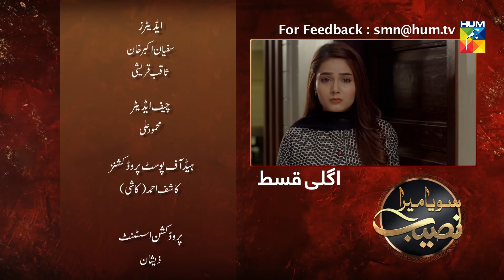Soya Mera Naseeb Episode 87 HUM TV Drama 15 October 2019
Soya Mera Naseeb Episode 87 HD Full Official video - 15 October 2019 at Hum TV official YouTube channel.

Soya Mera Naseeb latest Episode 87 Full HD - Soya Mera Naseeb is a latest drama serial by Hum TV and HUM TV Dramas are well-known for its quality in Pakistani Drama & Entertainment production. Today Hum TV is broadcasting the Episode 87 of Soya Mera Naseeb. Soya Mera Naseeb Episode 87 Full in HD Quality 15 October 2019 at Hum TV official YouTube channel. Enjoy official Hum TV Drama with best dramatic scene, sound and surprise.

Directed By
Wahab Jafri.

Written By
Nuzhat Saman .